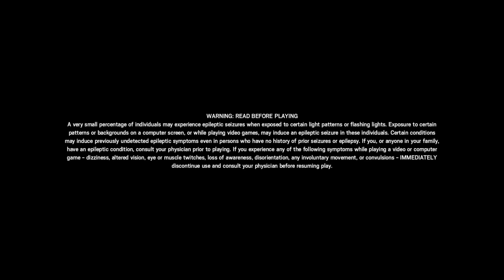Tom Clancy's Rainbow Six® Siege with Cortez and kelo